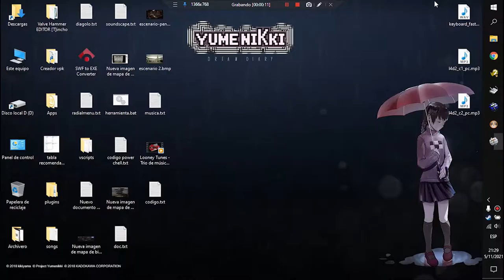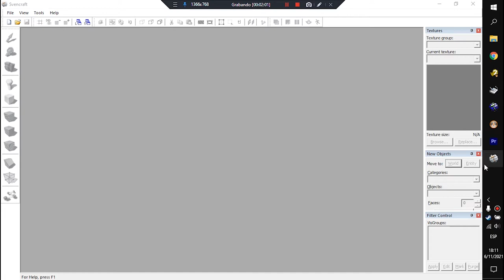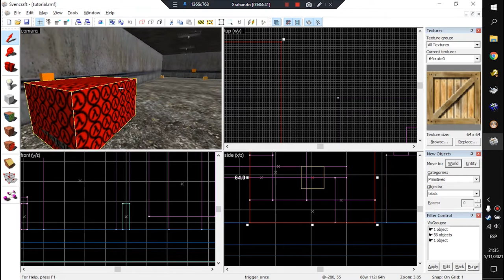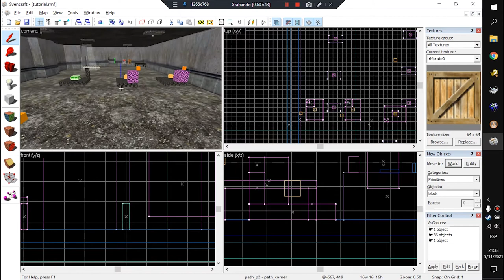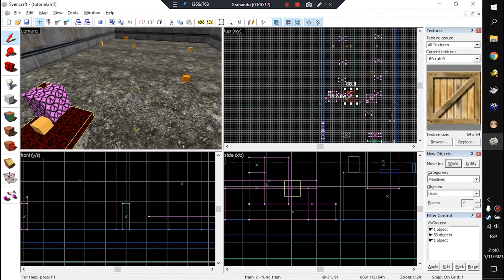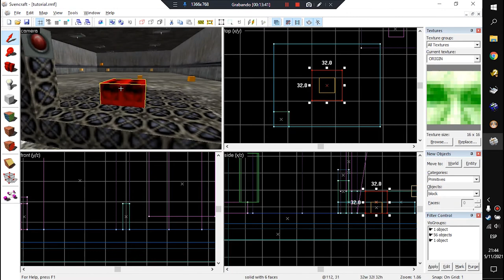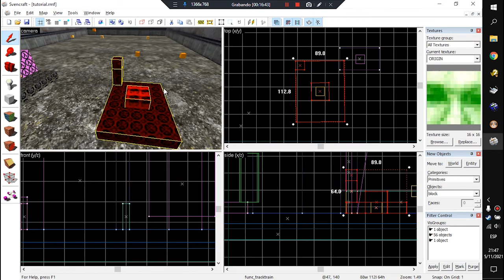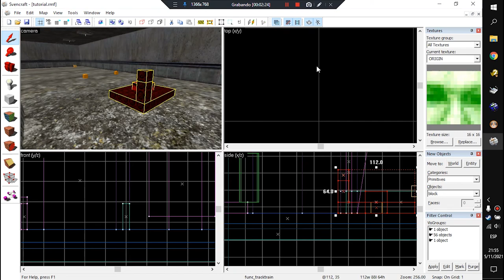Sven Co-op | Hammer tutorial #11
Tutorial de como crear mapas para svencoop usando el valve hammer.
Bueno chicos, siempre apunten los datos para que les sea mas util al crear.
En este tutorial aprenderán a usar:
-func_train
-func_tracktrain